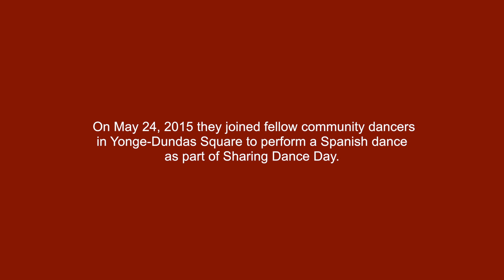Dancing with Parkinson's class performs at Sharing Dance Day 2015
On Sunday, May 24, community members part of Canada's National Ballet School's Dancing with Parkinson's program performed at Yonge-Dundas Square in Toronto during Sharing Dance Day 2015.

As part of Canada's National Ballet School's commitment to the community, the Artistic staff is providing a dance program for people with Parkinson's disease (PD) known as DwP@NBS.